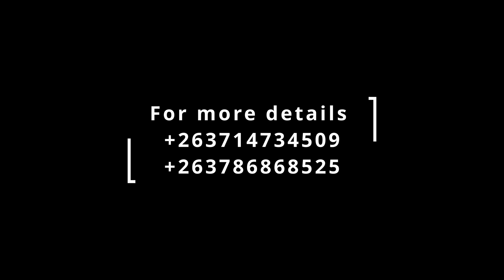PAUL BIYA CAMEROON Presidency Prophecy